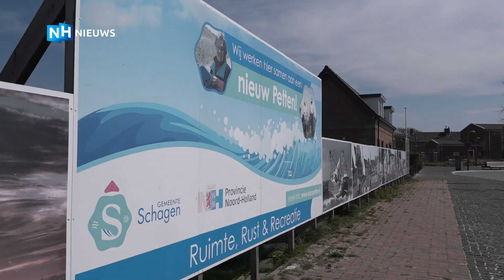Nieuw pad verbindt centrum Petten met zee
Vanaf nu kunnen badgasten in Petten via een kort wandelpad dwars over de camping van het strand in het dorp komen. Het is onderdeel van de grote metamorfose van de kustplaats die zo'n 5 jaar geleden begon met de aanleg van een nieuw strand en nieuwe duinen. Het nu geopende pad moet de ondernemers in het dorp extra omzet brengen.